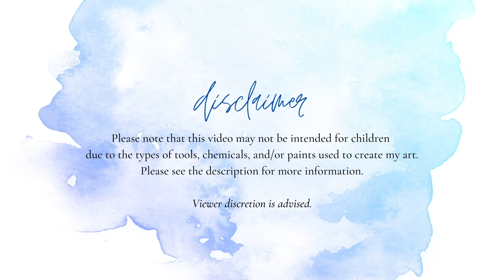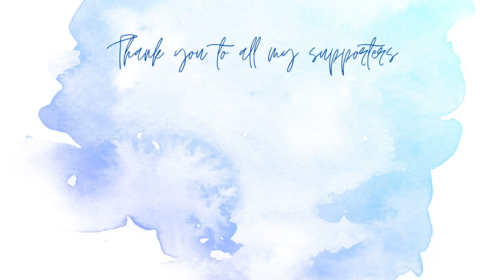My Week In Review 7-4-21 To 7-10-21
Favorite Pen Type for Drawing: Sizes 01, 05, medium and or brush
Faber-Catestell in Black, sepia, warm grey (272) and Cold grey (233)
Uniball Unipin in black, sepia, dark grey and light grey

I also use Faber-castell brush pen in white along with a white gel pen.

Etsy store sale right now until the end of the month.